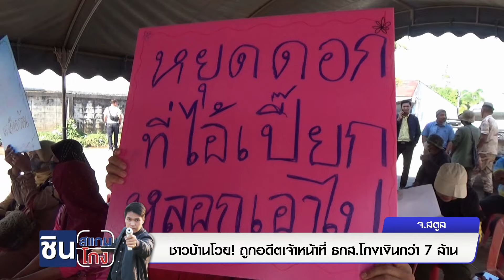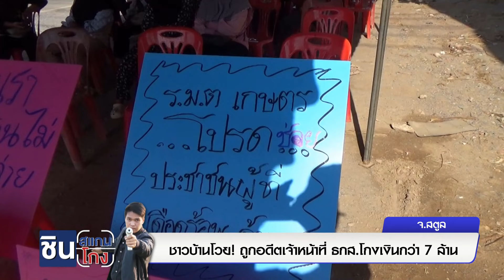ชาวบ้านโวย! ถูกอดีตเจ้าหน้าที่ ธ.ก.ส.โกงเงินกว่า 7 ล้าน | ชินสแกนโกง I EP.648